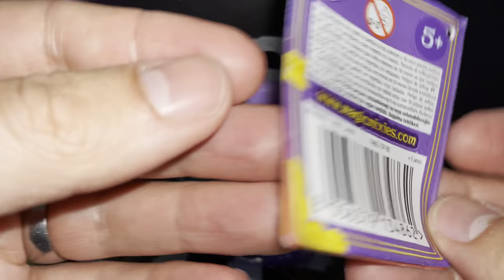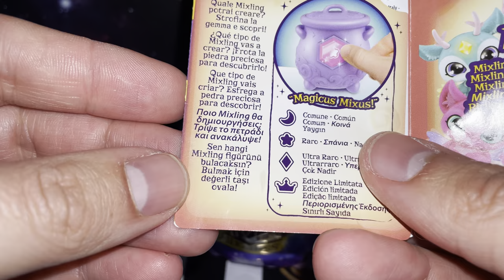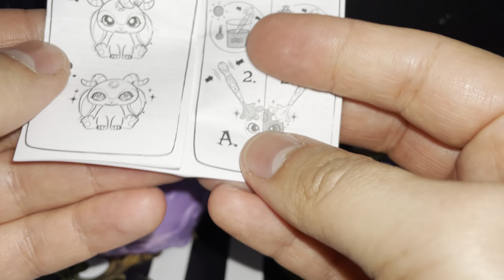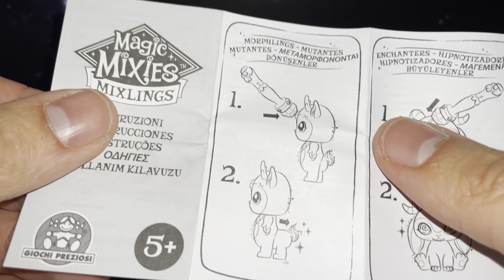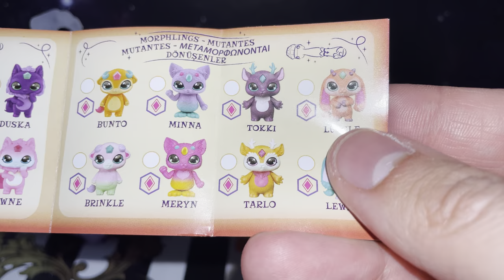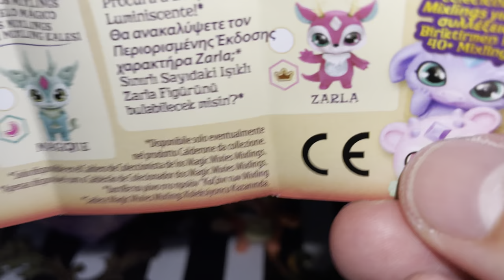MAGIC MIXIES MIXLINGS MYSTERY CAULDRON | VENTURA_RAVEN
Hi guys!!

In today’s video we are discovering a new mystery. This was the first time hatbox unboxed Magic Mixies Mixlings. It’s was quite fun unboxing this.
My Magic Mixies - Magic Mixlings Single Pack, Tap & Reveal, pequeno calderão e uma varinha mágica de brinquedo com um boneco surpresa, para meninos e meninas a partir dos 5 anos, famosa (MG000000)

VIDEO EDITED BY: IMOVIES
VIDEO MADE BY: IPHONE 12